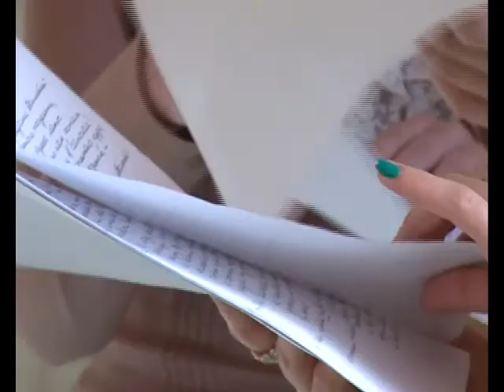ДК Рассвет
Скоротать свободное время с пользой для своего саморазвития. Такую возможность даёт посещение различных занятий по интересам. ДК "Рассвет" - это одно из мест, куда приходят дети и взрослые, чтобы раскрыть свои таланты.